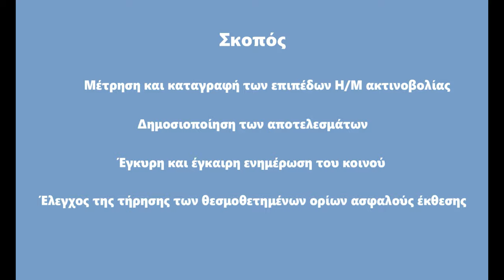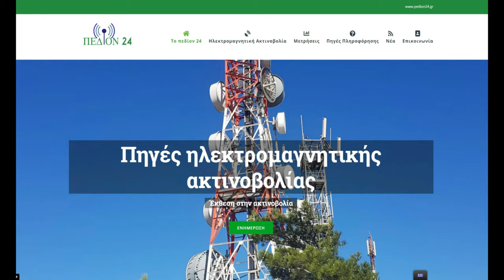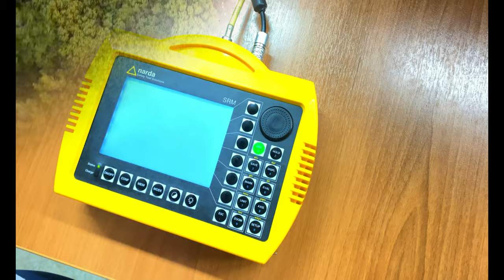CCSL University of the Aegean Samos short version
A promotion video about Computers and Communications Systems Laboratory of University of the Aegean